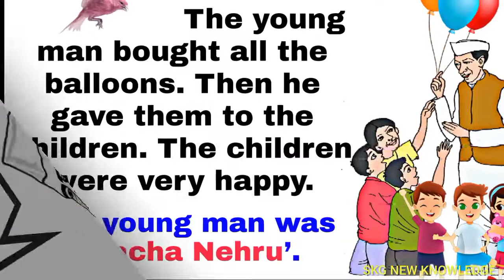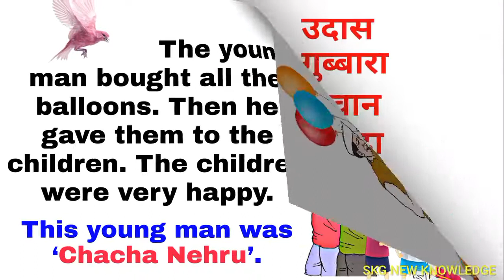class 5th the balloon man / the balloon man / skg new knowledge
Ramu is a balloon man. He sells
balloons. He goes from house to house
everyday. One morning he went to a
village to sell his colourful balloons.
He called Raju, Bala, Mona, Saif and
Sonu and said “I have red, blue, green,
orange, yellow and white balloons. Do
you want to buy them?” But no one
bought them. He was very sad.
A young man came to him and
said,“ What’s
the matter?
You look sad.”
The balloon seller said, “ Yes. I’m
here to sell the balloons but no
one is buying them today. “Don’t
worry. I have come to buy them
and I want all the balloons.” The
young man bought all the
balloons. Then he gave them to the
children. The children were very
happy. This young man was
‘Chacha Nehru’.
BALLOON MAN